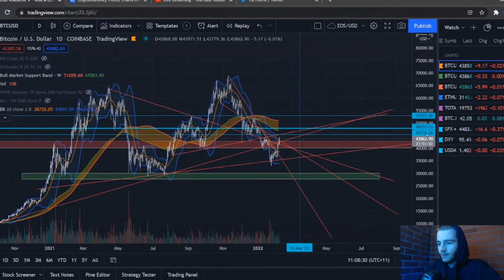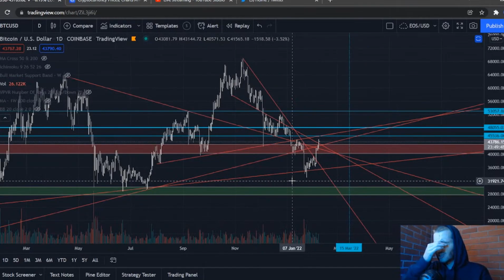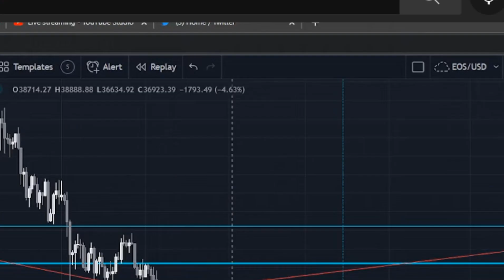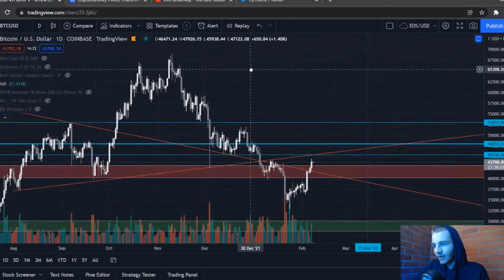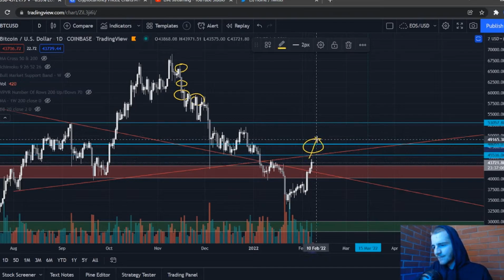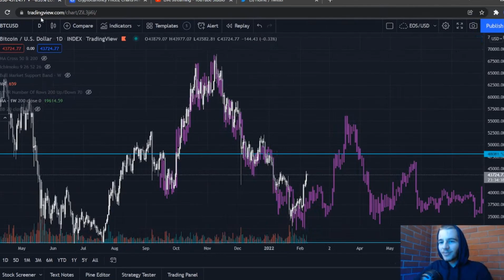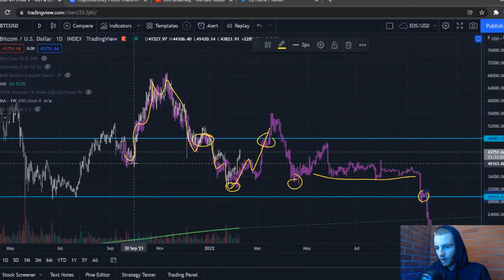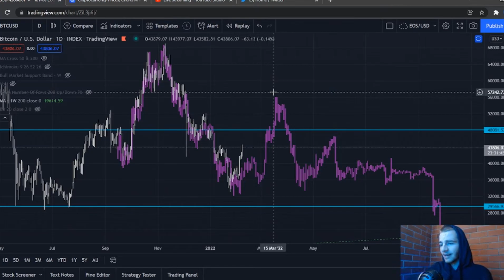Bitcoin: Rally Analysis + A Very Interesting Fractal (BTC)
Please beware of scammers in the comments.

Let me know what you think of my Bitcoin BTC analysis!

I frequently cover Bitcoin & Altcoins trying to provide the Wolf Pack with the knowledge they need to be successful in the crypto market. It is worth noting that this video, as with all of my content, is a representation of my personal opinions on the market and should in no way be considered direct advice. I am not responsible for your investment decisions or outcomes, analyse the charts for yourself before proceeding with a trade.